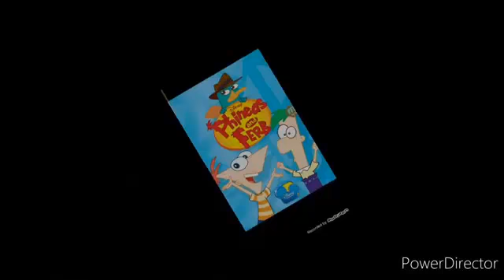Phineas and Ferb review, but it's the fanon version from wda